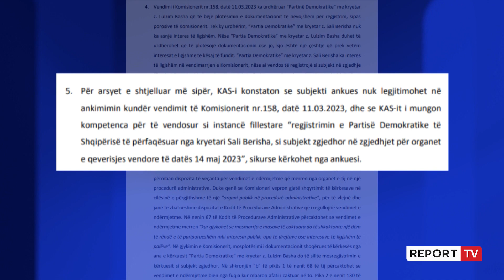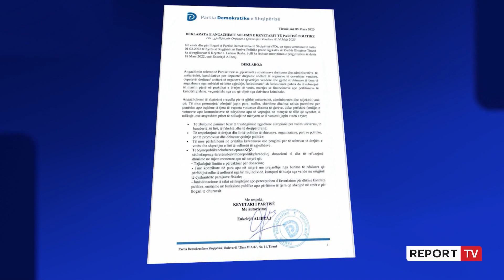Edhe KAS nuk njeh Berishën si kryetar i PD: Ankimimi i përket një pale tjetër!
reportTV lajmeshqip lajme Pasi dy grupimet e PD vendosën që të çonin çështjen në KAS, është vendosur që të mos kalojnë për shqyrtim kërkesat e grupit të Alibeajt dhe Berishës. Njësoj si Celibashi, KAS nuk e njeh Berishën si kryetar të PD ndërsa sqaron se ankimi i përket një pale tjetër. Edhe kërkesën e Alibeajt e rrëzon nën argumentin se s'ka kompetencë për të gjykuar vendimet e ndërmjetme.